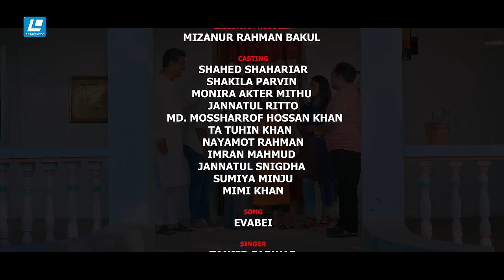Oviman | অভিমান | New Natok 2023 | Shahed Shahariar | Monira Akter Mithu | Shakila Parvin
Drama Name : Oviman
Natok : Oviman
Screenplay & Dialogue: Ferari Farhad
Story and Direction: Ziauddin Alam
Cast: Shahed Shahariar, Monira Akter Mithu, Shakila Parvin, Rocky Khan, Dicon Noor, Janntul Ritto, TA Tuhin Khan, Nayamot Rahman.
DOP : Rajon Romm
Edit & Color: TD Deepak
Production: Laser Vision